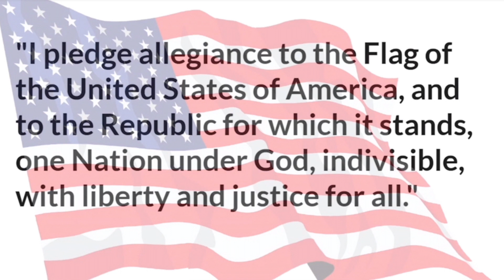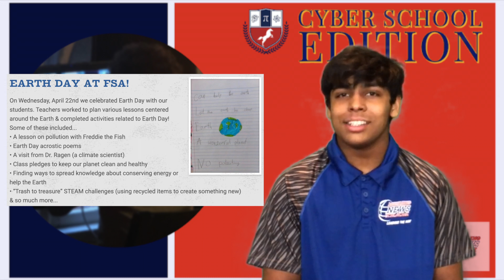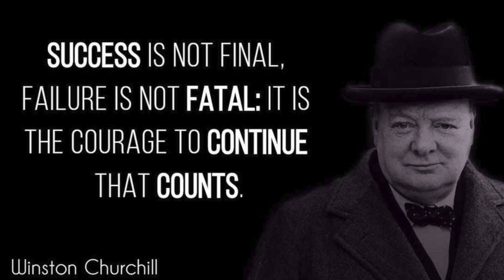FSA Mustang News; April 29, 2020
TOP STORY
students raised a total of. drum roll, please. $4,495.88! Shout out to 2nd, 4th, and 5th grade for raising the most money. You will remember,
Prior to our cyber school days, our students were hard at work to raise funds for Pennies for Patients! This fundraising effort was led by our Elementary Student Council members. Pennies for Patients works to provide funds for the Leukemia & Lymphoma Society. Their mission is to cure leukemia, lymphoma, Hodgkin's disease and myeloma, and improve the quality of life of patients and their families.
We are incredibly proud of our students for their BIG hearts and willingness to raise funds for such a great cause. While it was a bit delayed, we have been able to officially determine our final amount raised and send it to the Pennies for Patients campaign!

HIGH SCHOOL TALENT SHOW
 This year we are having our first ever high school only talent show on May 21st, virtually. You can share any talent that you would like, however there is a time restriction of no more than 5 minutes. The deadline to submit your audition is May 14th and details on how to can be found in the newsletter.  It’s a great chance to have some fun and win some cash : 1st place - $50, 2nd - $40, 3rd- $30
Elementary will also be hosting a talent show as well so check the school newsletter for details.

EARTH DAY AT FSA
On Wednesday, April 22nd we celebrated Earth Day with our students. Teachers worked to plan various lessons centered around the Earth & completed activities related to Earth Day!  Teachers conducted  lessons  for earth day which included: A lesson on pollution with Freddie the Fish, Earth Day acrostic poems, A visit from Dr. Ragen- a climate scientist, Class pledges to keep our planet clean and healthy. Finding ways to spread knowledge about conserving energy or help the Earth, “Trash to treasure” STEAM challenges, which is  using recycled items to create something new

LAST WEEK ON AIR
This will be MNT’s last week to be on air for this academic year.  Please check the school wide newsletter for important dates and reminders and also how you can join the Mustang News Team for next academic year.
Make sure to check for information regarding textbook and laptop returns, locker clean outs, and some fun last week of school events and awards ceremonies. But even though MNT will be off the air from next week, continue to follow and share our What’s Vlogging Mustangs, and our Mustang minutes, matters and spotlight over social media.   These are short clips that keep you informed on what’s happening at FSA.

QOTD
Today’s quote comes from Winston Churchill, the great british prime minister, army officer, and war mastermind.

JOTD
Get ready to laugh with the joke of the day:
 Why was the broom running late?

It over-swept.